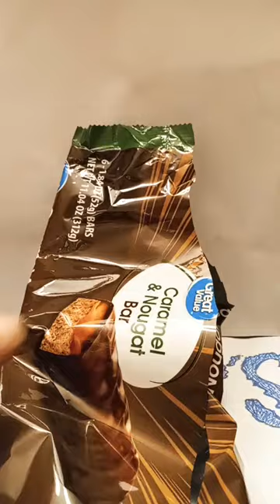cutting a candy bar package